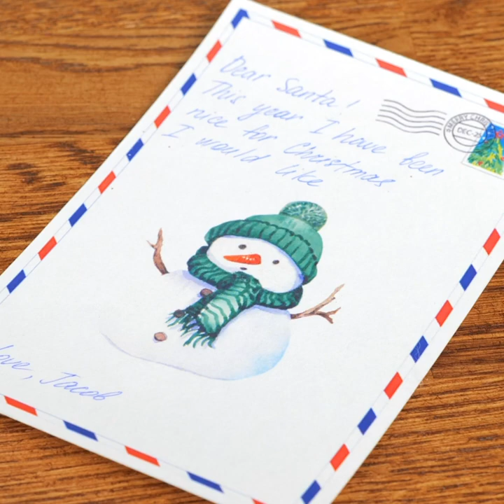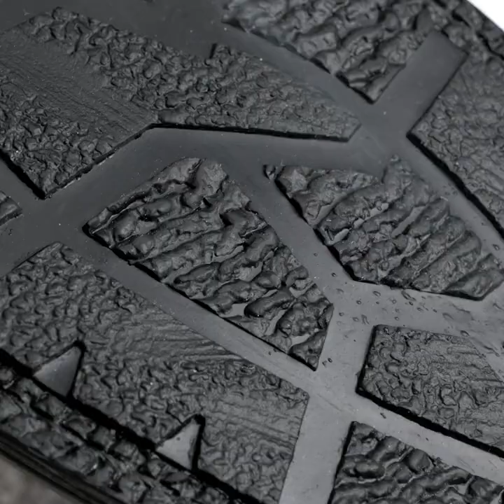20 Christmas Crafts and DIY Ideas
Timestamps:
00:01 - 3D pen postcard
01:30 - Festive desserts and snacks
03:23 - Cool Christmas hairstyle
04:31 - How to surprise your child for Christmas